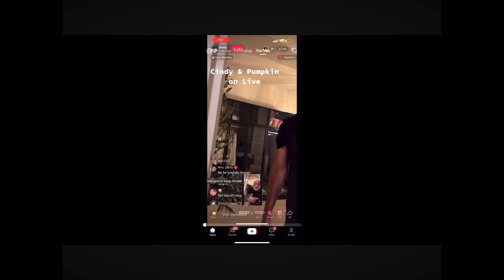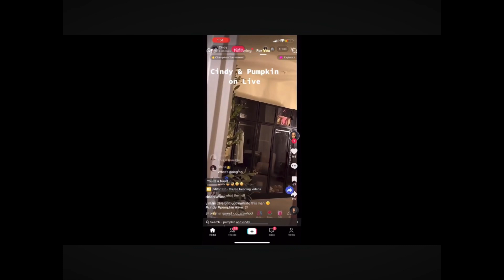NON FBA DIVESTOR / SWIRLER NIGHTMARE # 4766 : WHY I DONT DATE BLACK WOMEN